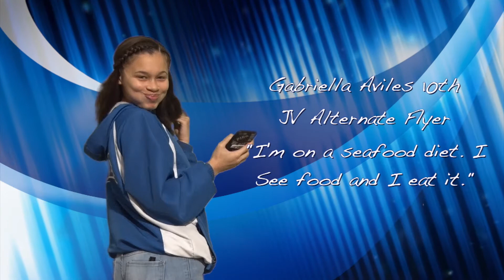Cheerleading 2017: Gabby